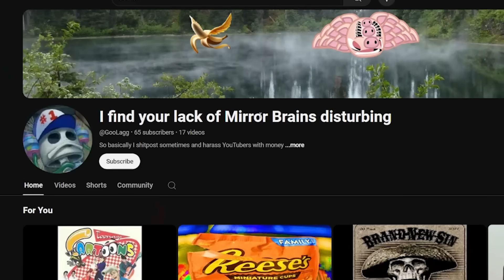Dark and Darker is the best Guitar Hero Game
Dark and Darker gameplay is medieval Tarkov, sure. But it's also bard hero. And playing as the bard class in Dark and Darker makes it hands down the best extraction shooter (slasher?) of all time. You get all the super realistic sword fighting and magic gameplay with the Tarkov extraction high stakes and loot plus bard core bangers. I found it hilarious, hopefully someone else did too. Thanks for being here.